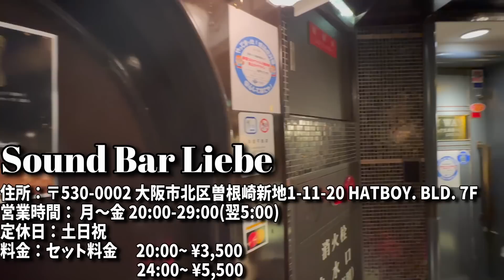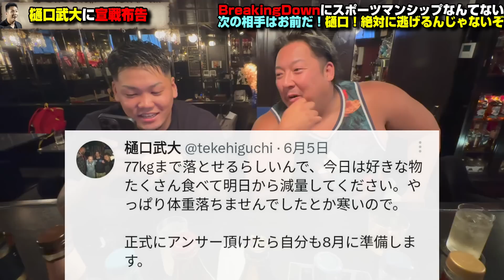朝倉社長！樋口が半グレに狙われてます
☆ むさし鍼灸整骨院
☆株式会社ヤナケン
☆株式会社NOJ
☆甲田技建工業（株）
☆株式会社 Y’s GARAGE
⭐︎株式会社Waplus
⭐︎株式会社M-Bridge
⭐︎株式会社ORRES
⚪︎介護・福祉NAVI
⚪︎かたづけくまさんのトータルアシスト
⭐︎株式会社青い鳥
⭐︎株式会社シンセン住宅販売
⭐︎株式会社ケーマックス
⭐︎株式会社クロスロード
⭐︎株式会社エイチファシリティーズ

【ブロンズスポンサー】
⭐︎心八剣伝　東花園駅前店

☆株式会社三心